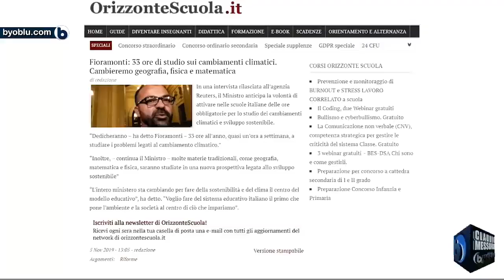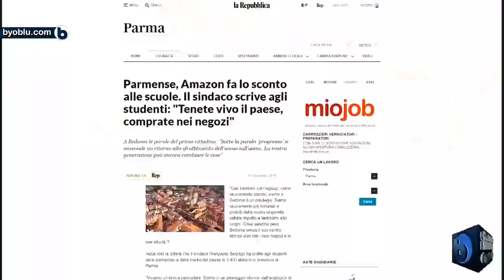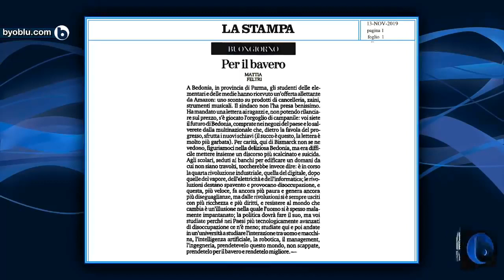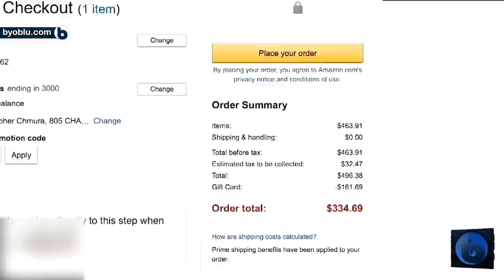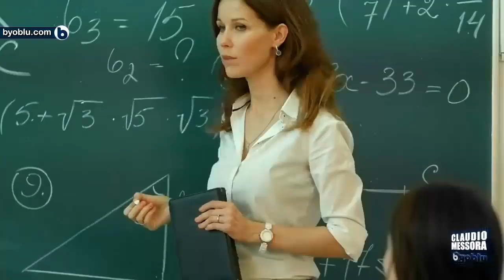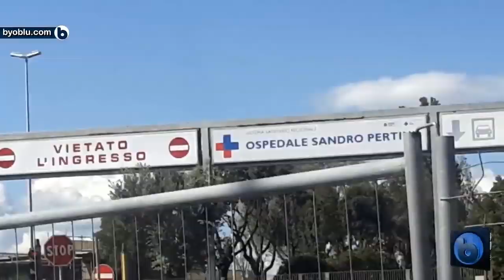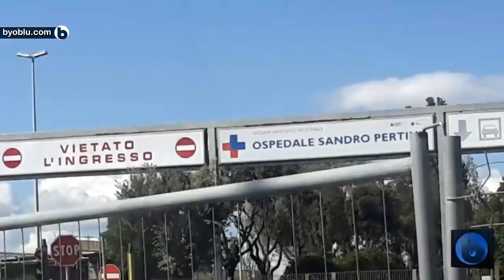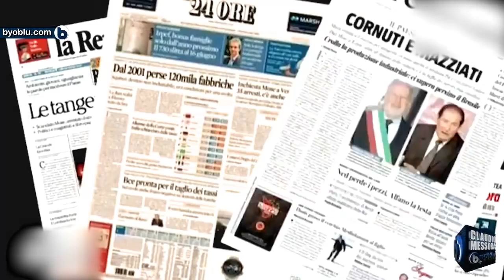TgTalk 9 Il male oscuro della sinistra 14112019 720p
Effettua una donazione facendo una ricarica sulla carta Poste Pay:
Numero: 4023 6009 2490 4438
Intestata a: Claudio Messora